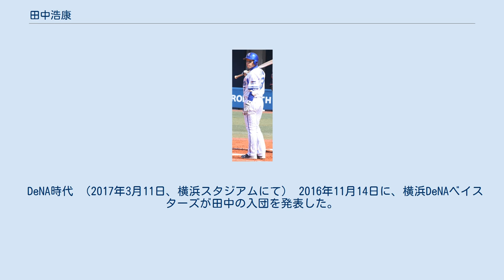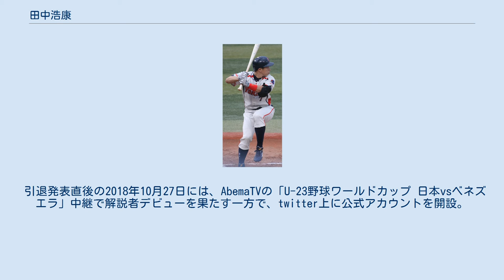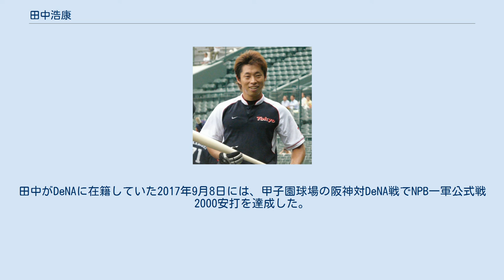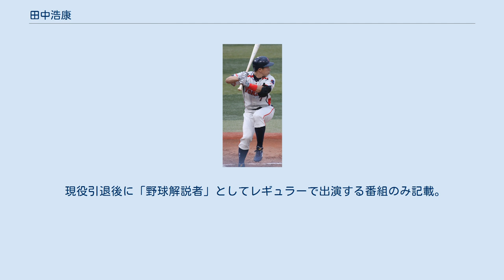田中浩康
田中 浩康（たなか ひろやす、1982年5月24日 - ）は、京都府木津川市出身の元プロ野球選手（内野手）、野球指導者、野球解説者。
右投右打。
 2020年シーズンからDeNAの二軍内野守備走塁コーチを務める。
 京都府で出生。
小学2年時に千葉県東葛飾郡沼南町（現在の柏市）へ転居したことを機に、軟式野球を始める。
中学2年時の春に京都府木津川市木津第二中学校へ転校。
ボーイズリーグの奈良スターズ（現在の南京都ニュースターズ）で野球を続けた。
 香川県の尽誠学園高等学校時代には、1・2年時に二塁手として、全国高等学校野球選手権大会に出場した。
2001年に早稲田大学へ入学すると、入学直後の東京六大学野球春季リーグで、明治大学との開幕戦に「1番・二塁手」としてスタメンに起用された。
この試合を皮切りに、4年時の秋季リーグ途中まで、内野手として全試合でフルイニング出場。
 3年時までは、青木宣親と1・2番、鳥谷敬（いずれも1学年先輩）と二遊間を組んだ。
3年時の秋季リーグ戦では、二塁手としてベストナインに選出。
4年時には、主将を務めるかたわら、卒業した鳥谷から正遊撃手の座を引き継いだ。
秋季リーグの対法政大学戦で左手に死球を受けて骨折した影響で、連続フルイニング出場の記録は途切れたものの、在学中にはリーグ戦95試合に出場。
史上24人目の通算100安打を記録した末に、打率.277（368打数102安打）、6本塁打、44打点という成績を残した。
その一方で、日本代表にも選出。
2年時（2002年）には第1回世界大学野球選手権、2・3年時には日米大学野球選手権大会へ出場した。
 2004年のNPBドラフト会議で、ヤクルトスワローズが自由獲得枠で田中の独占交渉権を獲得。
契約金1億5,000万円（出来高分の5000万円を含む）、年俸1,500万円（金額は推定）という最高の条件で入団した。
 2008年 2005年は開幕一軍入りを果たすも、出場機会を得られないまま5月限りで二軍落ちとなる。
一時不調に陥るが、8月にはイースタン・リーグで月間MVPを獲得。
二軍では新人ながら打率.286の成績を残した。
 2006年はオープン戦が絶好調で、WBCで怪我をした岩村明憲の不在もあり、2番二塁手で初の開幕スタメンの座を掴んだが、岩村の復帰までに結果を残せず、以降はグレッグ・ラロッカが本来の二塁に入りポジションが空かず、二軍落ちとなった。
しかし7月に宮本慎也の怪我により空いた遊撃手として一軍へ昇格。
その後、宮本が復帰すると一時スタメンから外れるが、今度はラロッカが離脱。
結果的に一軍に定着し、公式戦初本塁打を放つなどの活躍を見せ、9月には5番でも起用された。
最終的に75試合出場、打率.266、5本塁打、22打点と結果を残した。
 2007年はラロッカが退団し、開幕から二塁手のレギュラーとして起用される。
春先は去年同様にオープン戦絶好調でありながらシーズン開幕後パッタリ当たりが止まり併用になるが、5月ごろには本来の力を発揮し、レギュラーに定着した。
中盤に2番二塁手として、早稲田大学時代に1・2番を組んだ1年年上の青木と再びスワローズで1・2番を組み、8月25日には自身初のサヨナラヒットを放つなど、チームに欠かせない戦力となった。
3年目にして自身初の規定打席に達し、132試合に出場して、打率.295、5本塁打、51打点、また、リーグ最多の51犠打、8三塁打を記録。
初のベストナインにも選出された。
 2008年は開幕で3安打猛打賞を記録すると、4試合で11安打を放つなど打率が急上昇。
4月終了時点で打率4割を維持していた。
夏場でも3割を保ち、後半失速するも.290の高打率を残した。
守備に関しても前年の8失策から半減の4失策で守備率.995とリーグトップ、守備機会も両リーグトップの堅守を魅せた。
チームで唯一の全試合出場を果たした。
一方で、同年監督に就任した高田繁が、足を使う野球を浸透させチームは12球団一の総盗塁数を残すものの、自身は4盗塁7盗塁刺の結果に終わってしまい、盗塁技術向上が今後の課題となった。
オフには守備の評価が球団と食い違い、12球団初の契約更改保留者となった。
この年の8月に開催された北京オリンピック野球日...